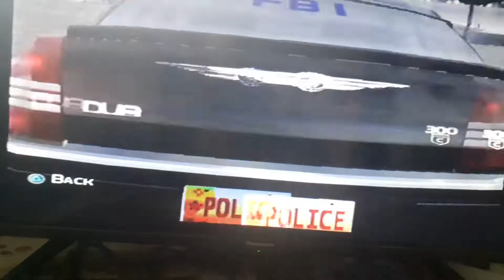MIDNIGHT CLUB 3 DUB EDITION REMIX 2005 CHRYSLER 300C FBI